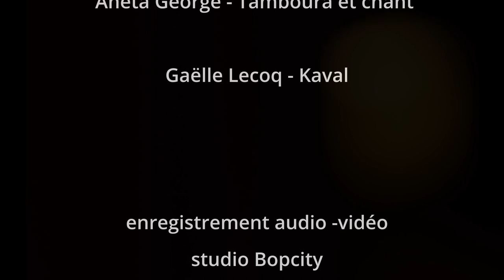Aneta George & Gaëlle Lecoq - Staro Kavalsko Oro (Macedonian traditional music)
Gaëlle Lecoq - kaval
Aneta George - vocal, tambura